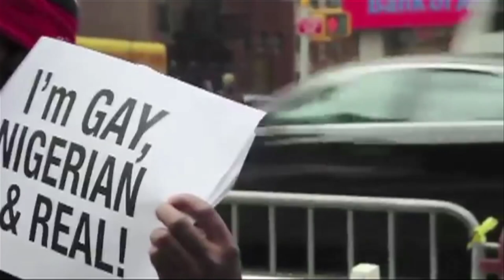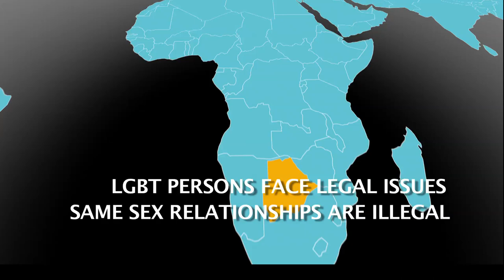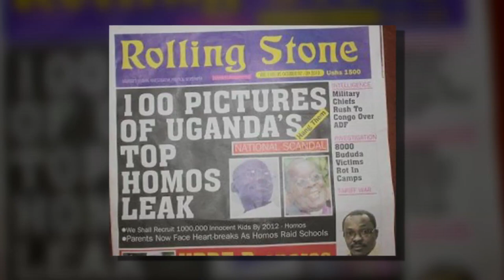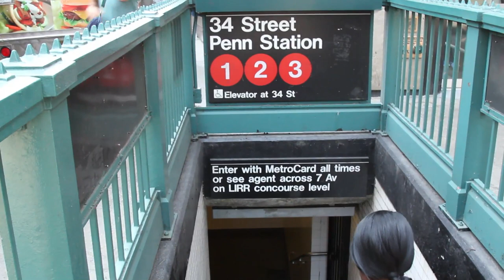Africa In The City: Transgender - Coming Out In Africa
On this episode of Africa In the City, Tracy explores what it's like being transgender in Africa. In New York City and surrounding areas she speaks with Africans who identify as transgender. Watch the video to find out more!